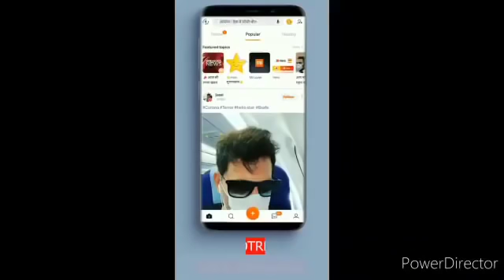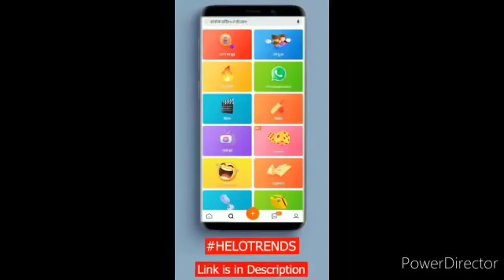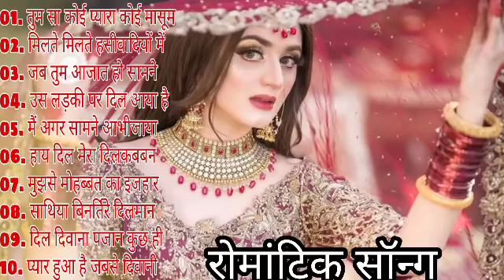Hindi_Sad Songs_-_प्यार_में_बेवफाई_का_सबसे_दर्द_भरा_गीत_|_हिन्दी_दर्द_भरे_गीत_|_90s_Evergreen_Songs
01-हर दिल जो प्यार करेगा।
02-हम यार है तुमाहरे
03-कितना प्यारा है ये चेहरा
04-हां मैंने भी प्यार किया है
05-तेरे नाम हमने किया है
06-हम तुमसे हुआ है प्यार
07-तुमसे मिलना
08-ऐ मेरे हमसफ़र
09-देखने वालो ने
10-दिल लगा लिया मैंने
11-गोरे गोरे मुखड़े पे
12-आज कहना जरूरी है
13-दिल में है प्यार
14-दिल में दर्द सा जगा है
15-दिल दिल दीवाना
16-जो भी कसमें खाई
17-हम तो दिल से हारे
18-टिप टिप बरसा पानी
19-कहो ना प्यार है
20-मेरा मन।